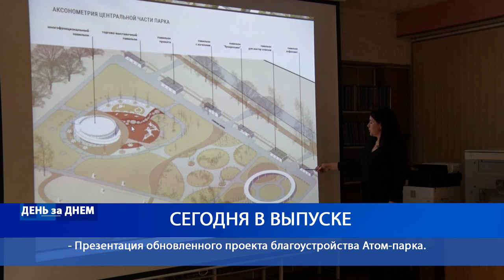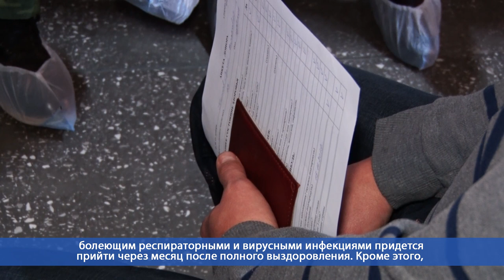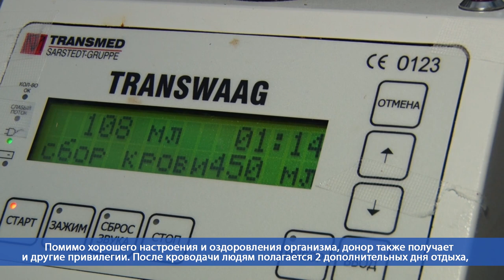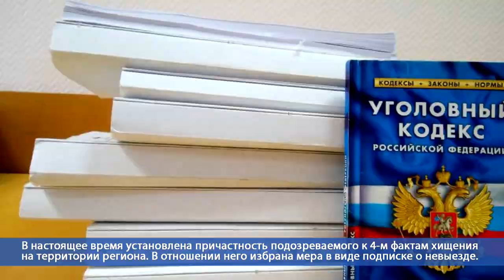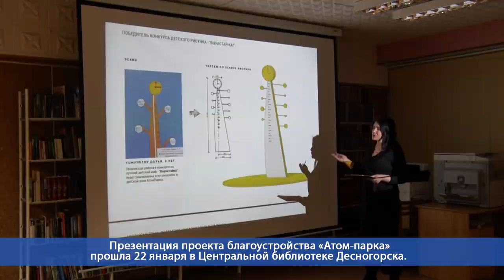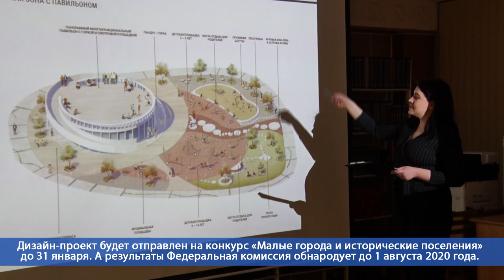Десна-ТВ: День за днем от 24.01.2020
В выпуске:
- День донора в медсанчасти номер 135;
- смоляне оказались жертвами лже-газовщика;
- презентация обновленного проекта благоустройства Атом-парка.